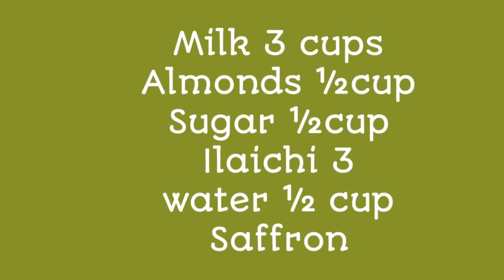Badam milk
Ingredients:-
Milk
Almonds
Sugar
Ilaichi
Saffron
Water